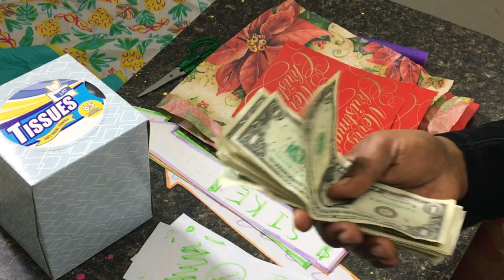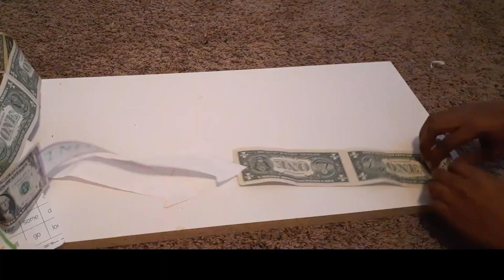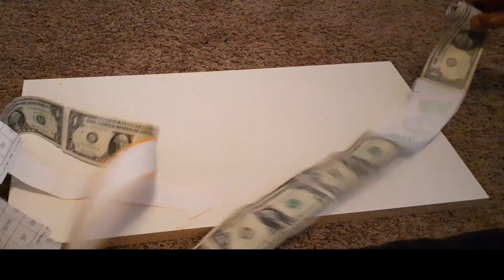SIMPLE QUICK AND EASY GIFT IDEA: MONEY BOX 101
This was a very quick and easy project. I enjoyed making this money box.

ITEMS NEEDED:

TISSUE BOX
SCISSORS
TAPE
MONEY
DECOY PAPERS ( In my case it was the fake money and the arrows)
WRAPPING PAPER OR DECORATIONS
TISSUE PAPER
BOW